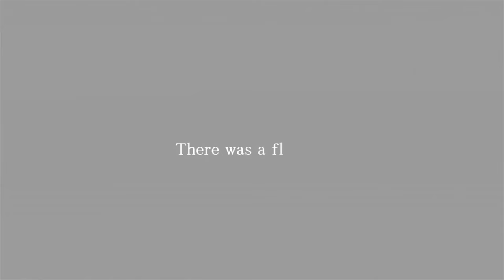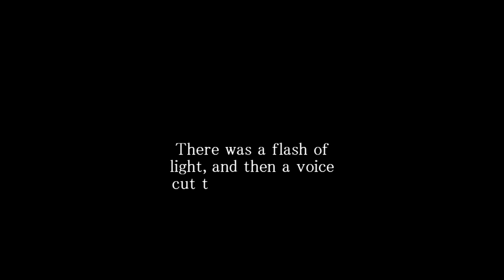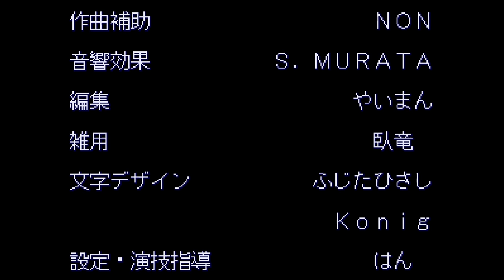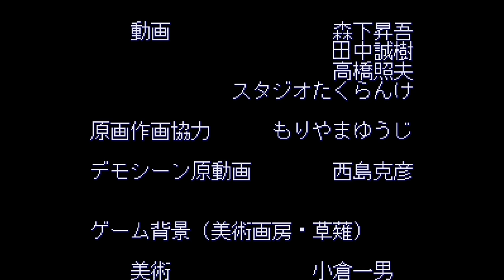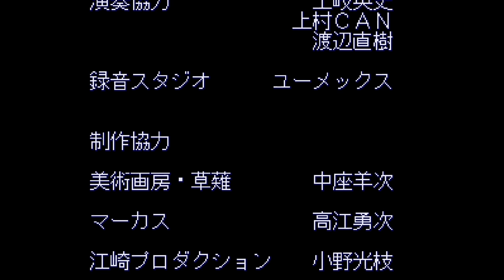Guardian Heroes [Xbox 360] by Treasure [HD] [1080p60]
Guardian Heroes (ガーディアンヒーローズ) is a beat-'em-up developed by Treasure. Originally released on the Saturn, it received an enhanced port to the Xbox 360 in 2011.

Guardian Heroes (ガーディアンヒーローズ, 가디언 히어로즈, 守护英雄) | Guardian Heroes HD (ガーディアンヒーローズHD, 가디언 히어로즈 HD, 守护英雄HD) | GuardianHeroes | Treasure Co., Ltd. (トレジャー, 트레저, 公司) | Sega Games Co, Ltd. (セガゲームス, 세가 게임즈, 世嘉) | Sega Enterprises (セガ・エンタープライゼス) | Sega | Xbox 360 (エックスボックス サンロクマル, 엑스박스 360) | [X360], [360] | Xbox | Xbox Live Arcade (エックスボックス ライブ アーケード, 엑스박스 라이브 아케이드) | [XBLA] | XBLA | Beat 'Em Up, Brawler (ベルトスクロールアクションゲーム, 진행형 격투 게임, 捲軸式格鬥遊戲) | Sega Saturn (セガサターン, 세가 새턴, 世嘉土星) | [SS] | SegaSaturn | GS-9031, 81035, MK81035-50 | Multitap, 6 Player Adaptor, Multi Terminal 6 (マルチターミナル６) | Masaki Ukyo (右京雅生) | Tetsuhiko Kikuchi (菊地徹彦) | Samuel Han (ハーン・サムウェル) | Randy M. Green (ランディ・M・グリーン) | Ginjirou Ibushi (イブシ・ギンジロウ, 燻 銀次郎) | Nicole Neil (ニコレ・ニール) | Serena Corsair (セレナ・コルセア) | Undead Hero (アンデッドヒーロー, 不死英雄戦士) | Manon F. Brown (マノン・F・ブラウン) | Reinhart Valgar (ラインハルト・バルガー, バルガ) | Princess Lucia (ルシア・バルガー) | King Valgar (キング・バルガー) | Kanon the Gray, Kanon G. Gray (カノン・G・グレイ) | Golden Silver (ゴールデン・シルバー) | Zur (ズル・パ・イヤー) | Deadeye Gash (デッドアイ・ガッシュ) | Katrina (カティ・サーク) | Macho Goro (マッチョ・ゴロー) | Gambo (サンボ・シナユマ) | Earthblood, Earth Spirits | Skyborn, Sky Spirits | Xenovia | Sky Warrior | God, The Creator | Advance Guardian Heroes ( アドバンスガーディアンヒーローズ, 어드밴스 가디언 히어로즈, 守护英雄A) | AGB-P-BAGJ, AGB-P-BGCE, AGB-BGCP | Gameboy Advance (ゲームボーイアドバンス, 게임보이 어드밴스) | [GBA] | Gunstar Heroes (ガンスターヒーローズ, 건스타 히어로즈, 銀河快槍手) | G-4103, 1077, 044780, GM94008JG | Sega Mega Drive (メガドライブ, 메가 드라이브, 슈퍼알라딘보이) | [MD] | Sega Genesis (ジェネシス, 세가 제네시스) | [Gen] | 1CC, 1 Credit Clear | 1CC | No Deaths, No Miss | Superplay, Super Play | Playthrough, Longplay | Gameplay | Walkthrough, Guide | Retro Games, Retrogames, Retro Gaming, Retrogaming, Vintage Games, Vintage Gaming (レトロゲーム, 古いゲーム, 昔のゲーム, 레트로 게임, 오래된 게임, 옛날 게임) | High-definition (高精細, 고선명, 高解析) | HD | 1080p, 1080p60 | 60FPS